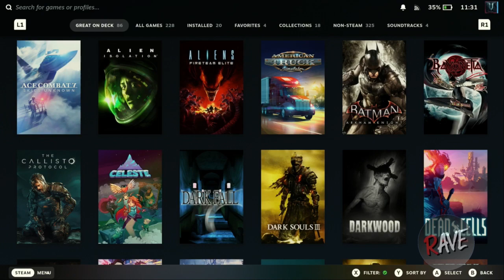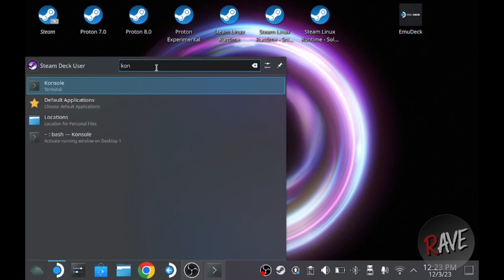How to CLONE your Steam Deck SSD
This is a how-to guide to clone your Steam Deck's SSD. You may want to create a backup or upgrade to a drive with more storage. If you're going to physically upgrade, this is the easiest and most hassle free way to configure your new drive before putting it in.

How To Section: 2:00

Konsole Command: sudo dd if=/dev/nvme0n1 of=/dev/sda oflag=sync bs=128M status=progress

As mentioned in the video, if you don't have a password set for your Steam Deck, open the Konsole and type "passwd" You will be prompted to type in a password (DO NOT FORGET YOUR PASSWORD). Type in your desired password and hit enter. Done! It's as simple as that.

Here is a link to the enclosure I used in the video:

System used for content creation:
- PC (RX 6600 XT, 32 GB RAM, Ryzen 5 5600), PopOS!
- Capture software: OBS (Yes, I put OBS on the Steam Deck because the Elgato decided it didn't want to cooperate).
-Editing: Kdenlive